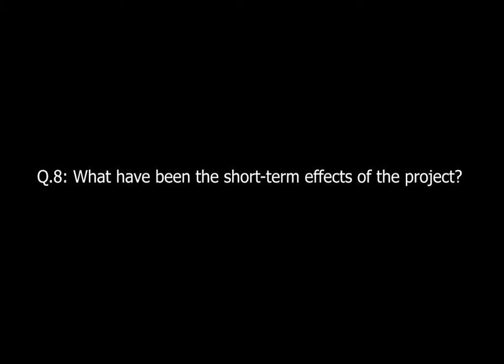Towards Sustainability - Furniture Swap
Interview conducted for UNIV*2200 (Towards Sustainability)

Group 5
Group members: Stacey Evans, Kevin Franklin, and Eric Fernandes
Filmed by: Kevin Franklin
Edited by: Stacey Evans